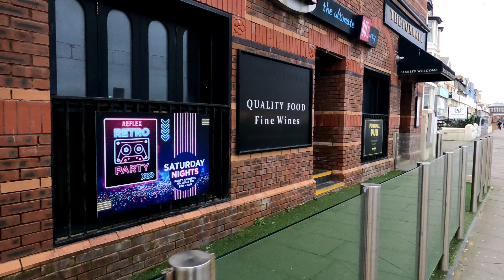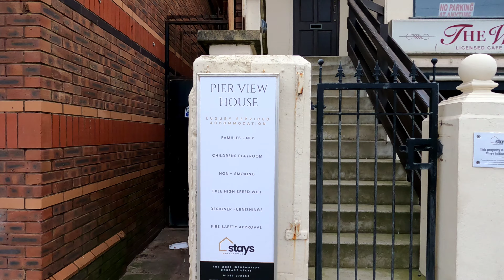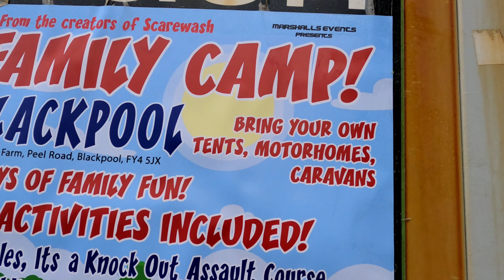Blackpool Promenade little walk today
Join me and Kayleigh as we take a walk up the breezy promenade today 😊 short but sweet it was cold 🥶 hope everyone Is having a lovely lazy Sunday, tea is cooking I've got my feet up, happy Katie 😂
Reflex 80s Bar Blackpool Foxhall Pub.. Blackpool
The Golden Cheval Hotel Craigydon Hotel Blackpool
Royal Seabank Hotel